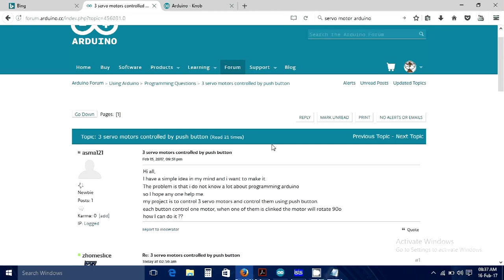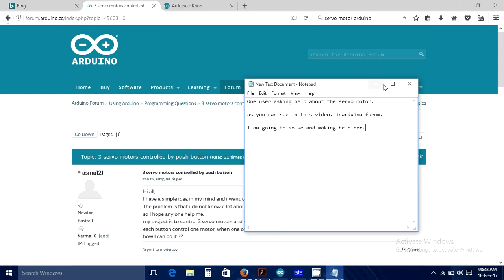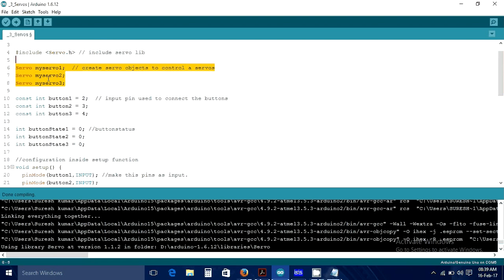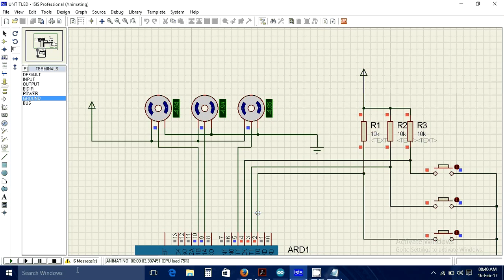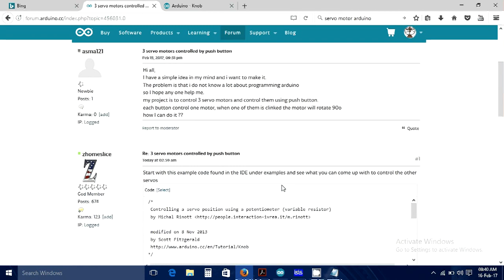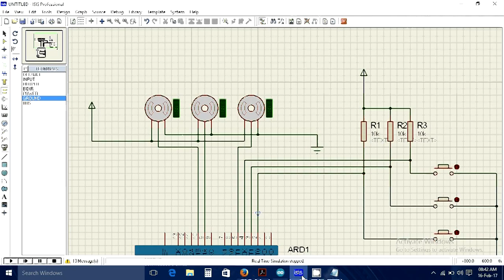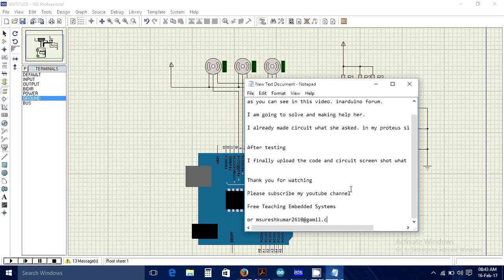Arduino Servo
Multiple Servo connected with arduino UNO